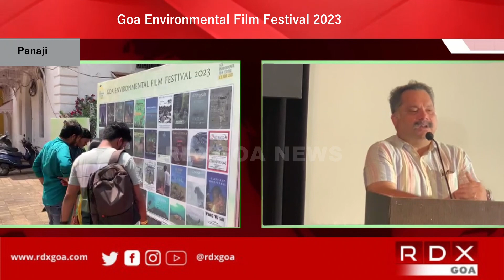Goa Environmental Film Festival 2023